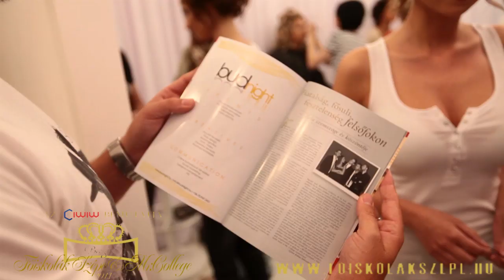Az IWIW bemutatja: BRÁZIA Főiskolák Szépe & Mr. College 2011. - A DÖNTŐ